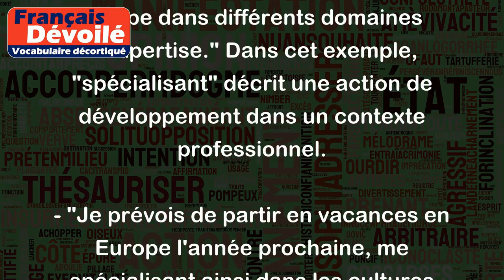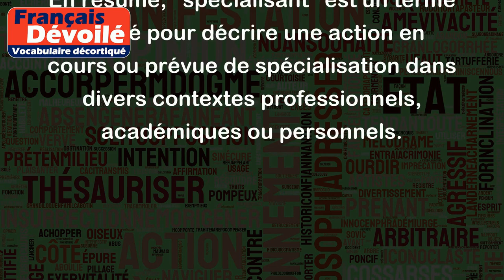Spécialisant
Le mot "spécialisant" est le participe présent du verbe "spécialiser". Il est utilisé pour décrire une action en cours de spécialisation ou de spécialisation future. Il peut être utilisé dans divers contextes, notamment académiques, professionnels et personnels.
Voici quelques exemples d'utilisation de "spécialisant" :
- "Je suis actuellement en train de suivre une formation en informatique musicale, me spécialisant ainsi dans ce domaine." Dans ce cas, "spécialisant" décrit une action en cours de développement dans un contexte professionnel ou académique.
- "Nous avons récemment recruté de nouveaux employés, spécialisant notre équipe dans différents domaines d'expertise." Dans cet exemple, "spécialisant" décrit une action de développement dans un contexte professionnel.
- "Je prévois de partir en vacances en Europe l'année prochaine, me spécialisant ainsi dans les cultures et les langues européennes." Dans ce cas, "spécialisant" décrit une action de développement personnel.
En résumé, "spécialisant" est un terme utilisé pour décrire une action en cours ou prévue de spécialisation dans divers contextes professionnels, académiques ou personnels.